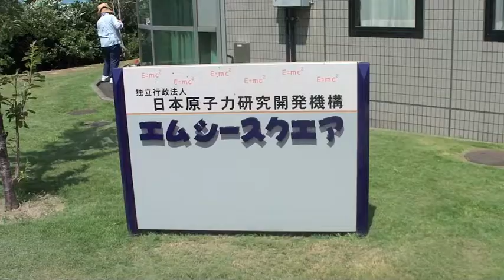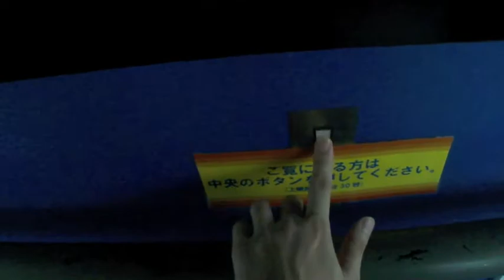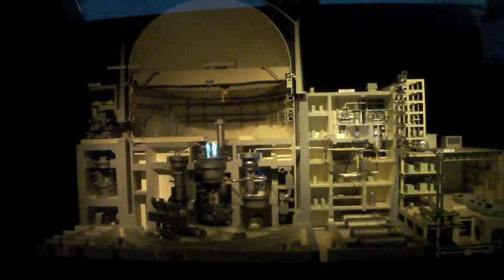エムシースクエア(高速増殖炉もんじゅPR館)‏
福井県敦賀市にあるエムシースクエア(高速増殖炉もんじゅPR館)‏に行った時の映像です。2011年8月撮影。